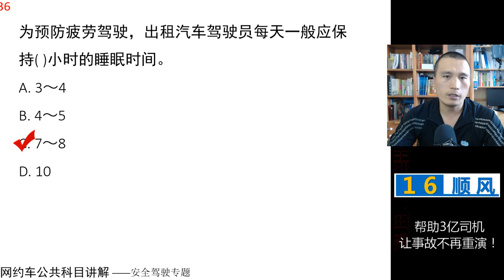田勇说网约车：公共科目题库讲解第36题 视频讲解 网约车